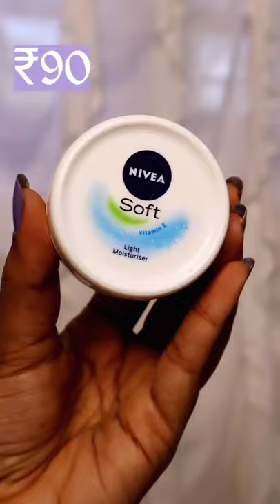Skin Care under ₹100 ~